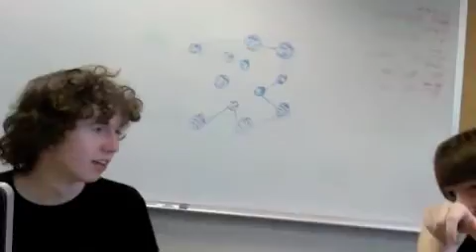The Sneeze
An Accident that went to far O.o